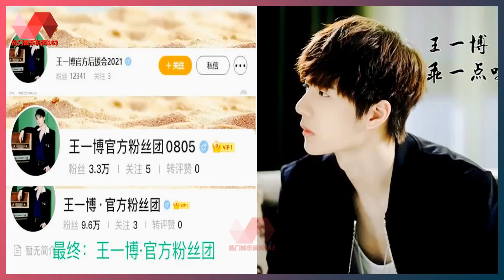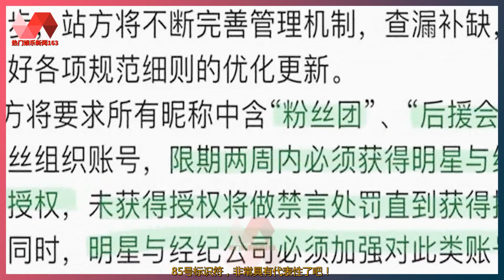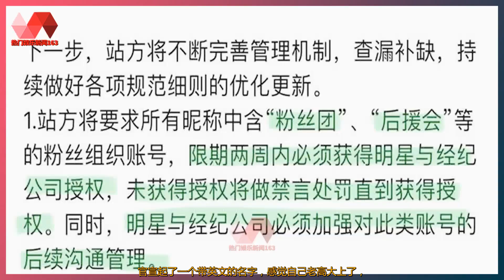响应清朗号召，王一博成立官方粉丝团，却因名字一改再改引关注. | 王一博 - 热门娱乐新闻163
热门娱乐新闻163 02/09/21: 响应清朗号召，王一博成立官方粉丝团，却因名字一改再改引关注. :  响应清朗号召，王一博成立官方粉丝团，却因名字一改再改引关注.  导语：好消息，响应清朗行动，王一博官方粉丝团正式成立了！  饭圈的整改力度在增加，清朗行动的推动立竿见影，  这次王一博成立了官方粉丝团，  这次终于可以找到了归属地了！  对于王一博的粉丝而言，一直是无头苍蝇的状态，  这次成立了粉丝团，可以算是比较正式的入驻了，  往后有什么消息就可以反馈了，  终于可以不用被各种的歪瓜裂枣的东西而烦心了。  起码粉丝团是公司统一优化管理的，  有问题都可以反馈了，有假料都可以直接过来询问了，  起码从一定程度上杜绝了造谣生事的问题。  对于王一博而言更是一个件好事，  更不需要因为粉丝的问题而烦心了，  更好的可以跟粉丝有个良性的互动了。  这次的清朗行动，真的对于娱乐氛围的营造，  起到了一个很好的引领作